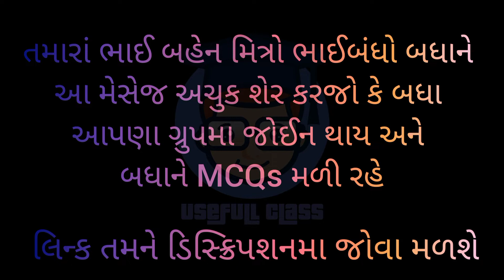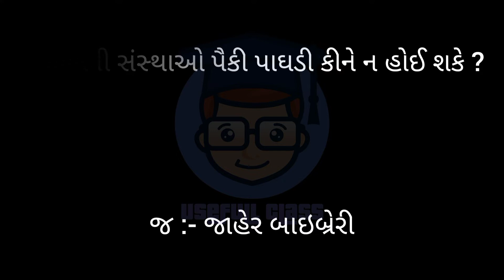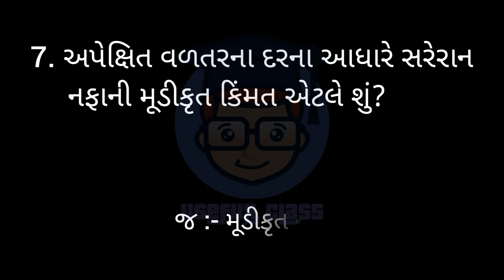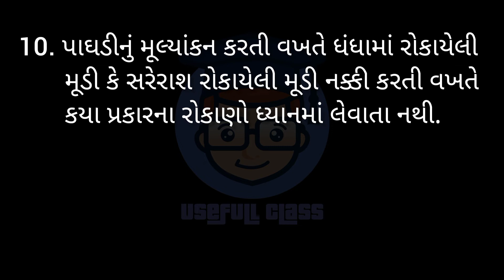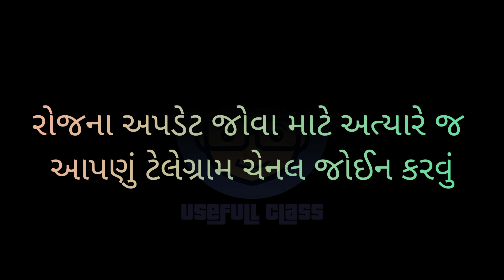CORPORATE ACCOUNT IMP MCQs | PART :- 2 | S.Y.B.COM SEM 3 | A.T.K.T. | VNSGU | USEFULL CLASS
મિત્રો તમારાં નાના ભાઈ બહેન જે કોલેજમા ભણતા હોય તેમના સુધી આપણી ચેનલ જરૂર મોકલજો અને તમારાં મોટા ભાઈ બહેન જે GPSC ની તૈયારી કરતા હોય તેમના માટે આપણે એક નવું યૂટ્યૂબ ચેનલ બનાવ્યું છે તેને સબસ્ક્રાઈબ કરવાનું ભૂલતા નહીં .